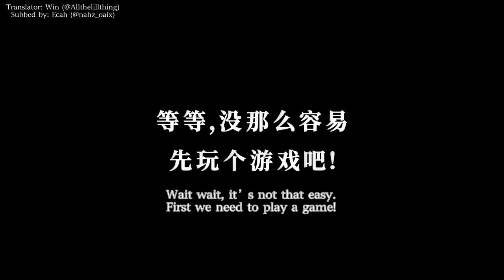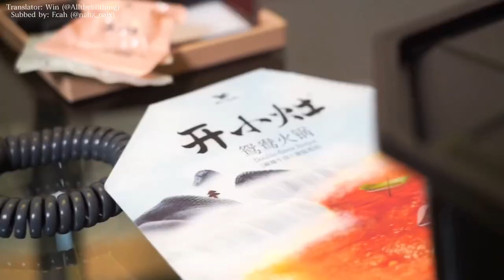[ENG SUB] Xiao Zhan Studio: Boss Wants to Eat Hotpot